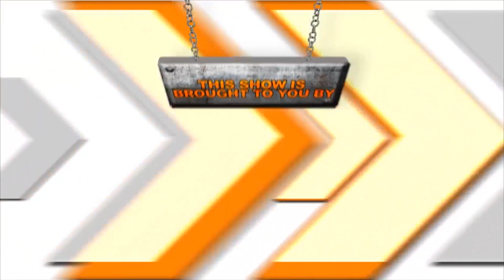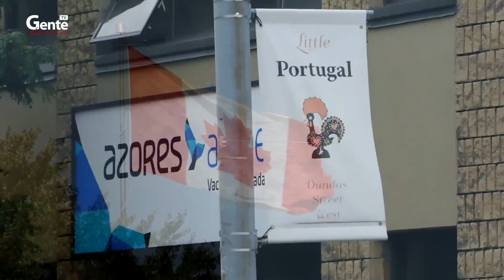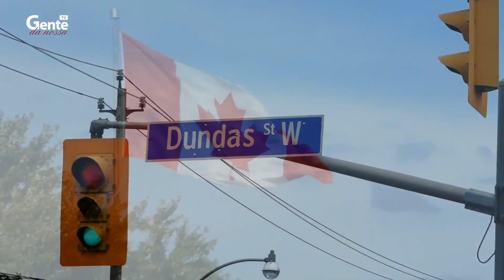Cantora EMILY com cançao "O' O' O' Canada" - Jan23-21 - #1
A Cantora EMILY com videoclip da cançao "O' O' O' Canada".